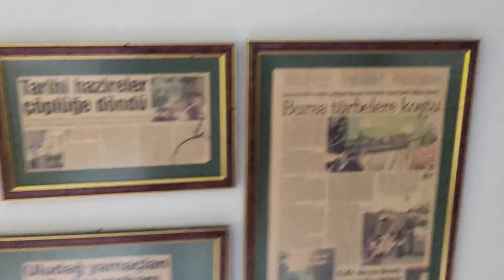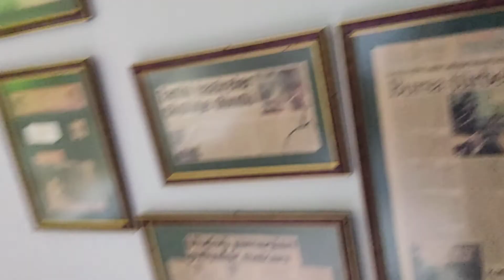Tezveren Hazretleri türbesi, 21 Mayıs 2021(5)